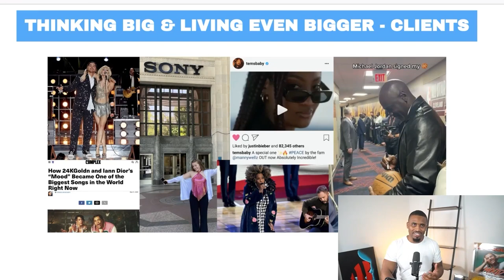Why Everyone Gets Future Wrong